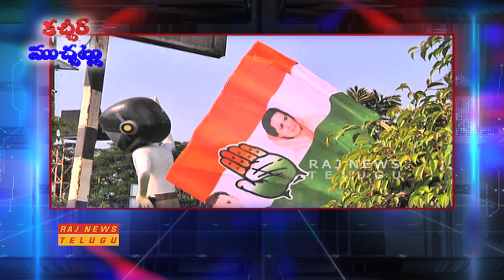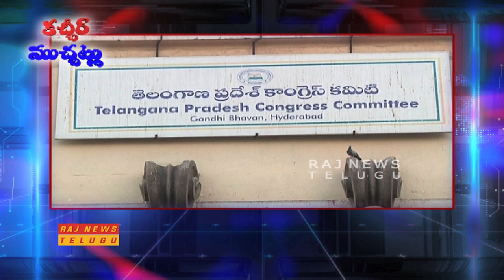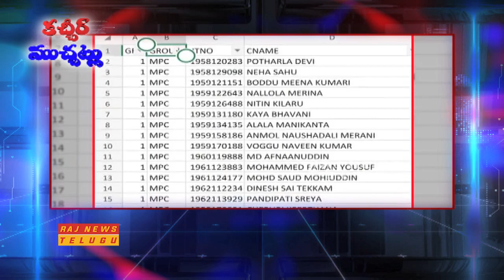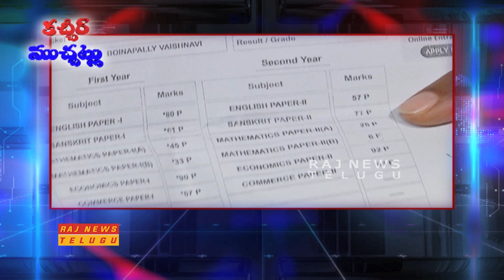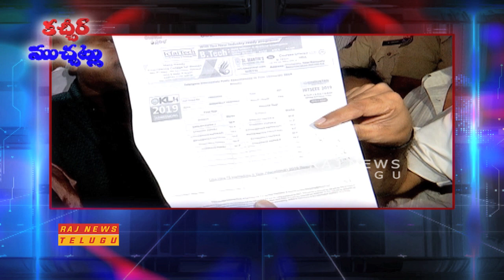కచ్చీర్‌ ముచ్చట్లు " Kachir Muchatlu " || 22nd April 2019 || Raj News Telugu